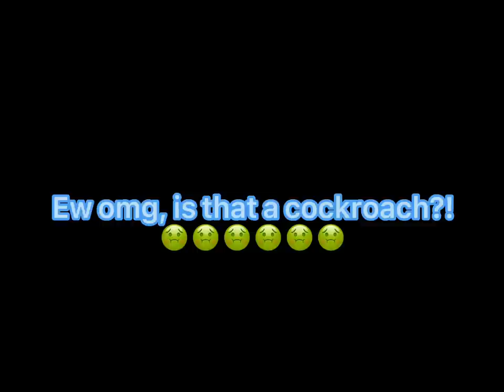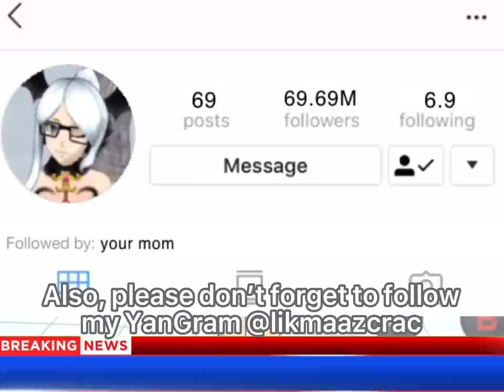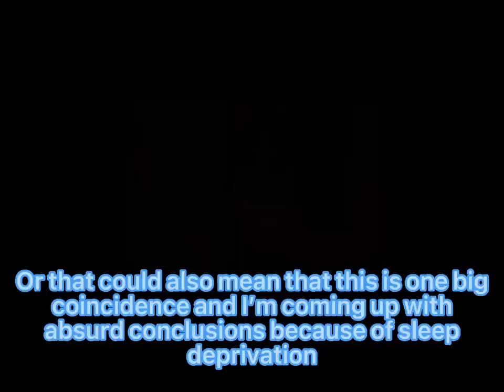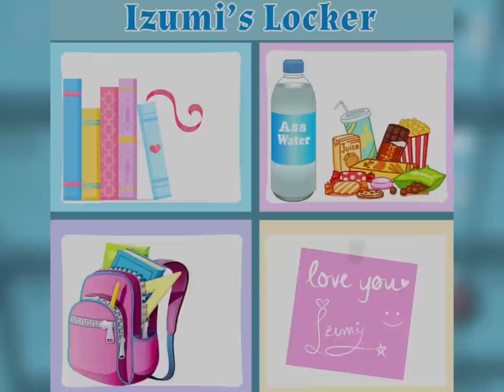The new student is a ‼️YANDERE‼️?! [PART 2] ~ High School Simulator 2018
as an individual. She is a persona with exaggerated characteristics that
are primarily intended for humourous and entertaining purposes. I am
in control of the narrations of each character and my profanity isn’t being
directed towards anyone. If you are uncomfortable with dark humor
or more mature topics then this channel is not for you! I will not be
changing the way that I make my videos to please haters.
Lastly, I do not condone any of the actions that are represented in
my videos.

- Izumi Amano 💙